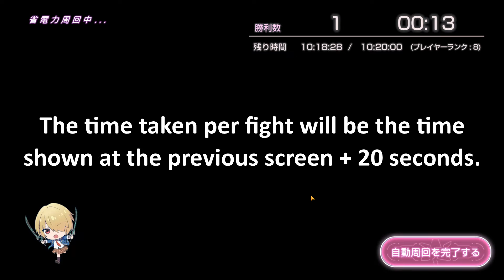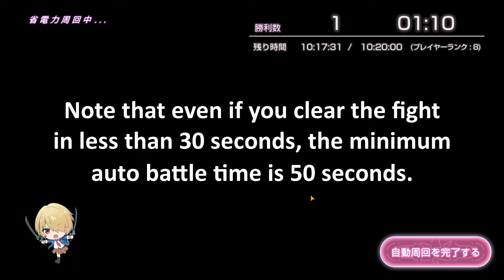[HEAVEN BURNS RED] Beginner Guide to Character Building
Overview on how to strengthen your characters:
(1) Stat explanation
(2) Equipment
(3) Garden of Memories
(4) Arena